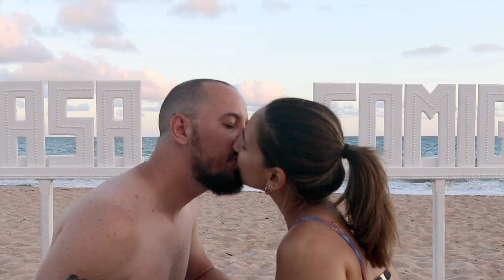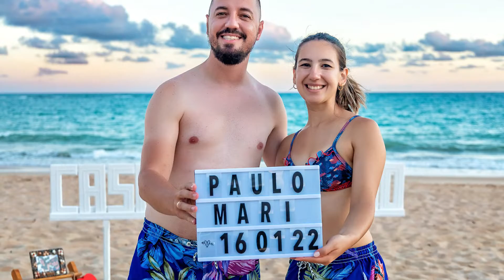Pedido de Casamento em Maceió com Paulo e Mariana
Pedido de Casamento surpresa na praia, em Maceió/AL, de Paulo para Mariana

Decoração, fotografia e vídeo por Rodrigo D'Avila Fotografia.